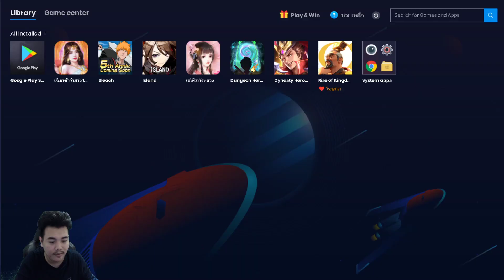Dynasty Heroes #4 (END) เอาจนได้ ขุนพลส้มครบทีม พลังรบทะลุ 300,000 !!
(โดเนทขึ้นจอ ผ่านแอพวอเลต 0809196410 ขั้นต่ำ 10บาท)

PlayStore : Dynasty Heroes: Legend of Samkok
► ช่องทางสนับสนุน (สำหรับ WALLET)
► ช่องทางสนับสนุน (สำหรับ บัตรทรู)